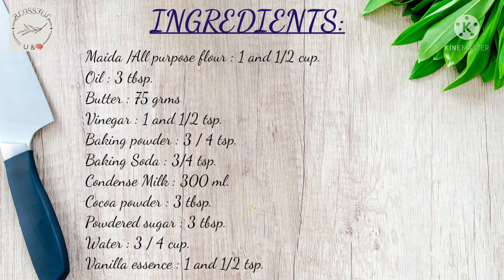Eggless Chocolate Sponge Cake Recipe In Cooker (FOR BEGINNERS) | रूई के तकिये जैसी चॉकलेट स्पंज केक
Hello Friends ,
Here presenting with you all a very basic chocolate sponge cake for beginners who don't have their round table , spatula knife and many other cake accessories required like different nozzles etc . But here i am showing a  easy recipe of chocolate cake which requires nothing except your dedication .So Enjoy this recipe and do try this and let me know your reviews.

For more fantastic recipes, check some more recipes specified below or you can visit to our channel.